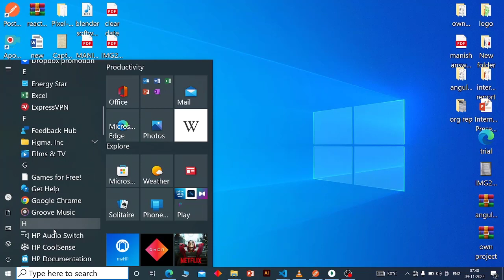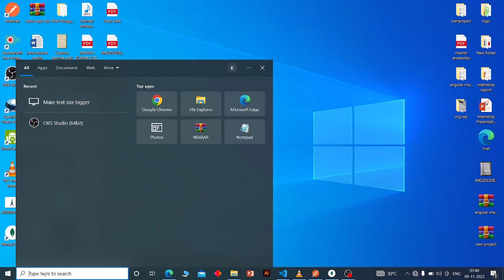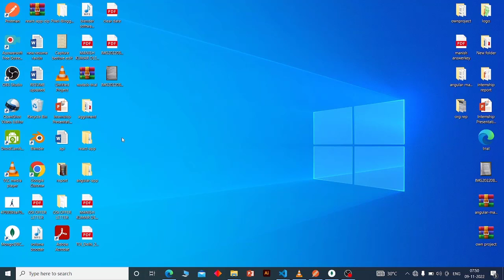How to Change Icon and Font size in windows 10 || Icon Size Change kaise Karen ?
hello guys es video me aap logo ko batane wala hu apne computer ki font size&icon size ko kis tarike se change kar sakte hai. thanks.

📣 IMPORTANT ▼